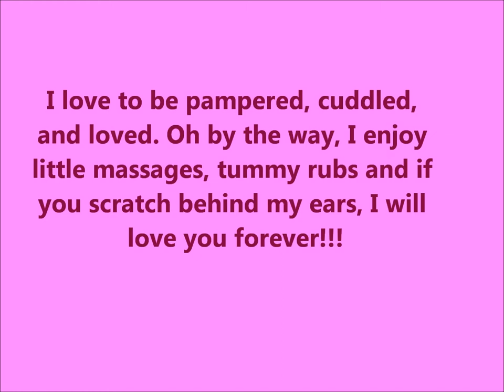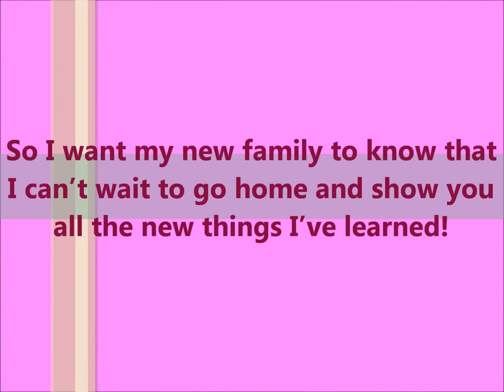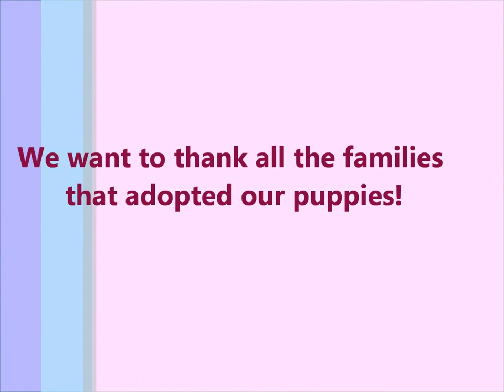Bailey Movie.wmv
Welcome to Mary's Cocker Haven - The Family that Cares!  American Cocker Spaniel Puppies -

Champion Bloodline 3rd Generation - We were truly blessed to have 5 healthy Cocker Spaniel Puppies. 2 Females & 3 Males - This video is dedicated to one of our new family who adopted Bailey.

We decided to make a video for each of our puppies for our new owner's so that they would have memories of their new puppy. We are going to have another litter March 9-11. This litter is going to be chocolate or chocolate merle. If you are interested in owning a quality cocker spaniel please visit our - go to contacts - fill out our form or email us at ; We look forward to hearing from you!